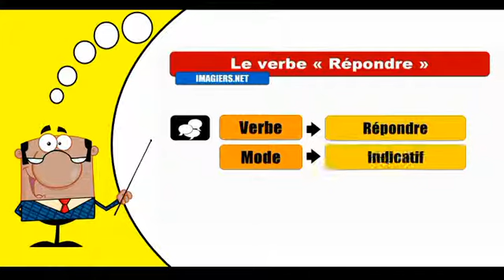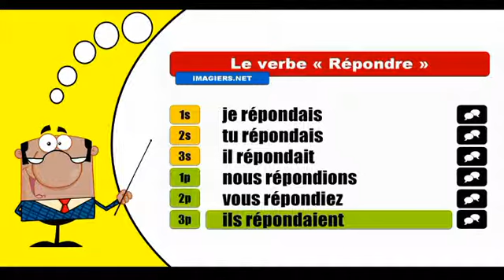Répondre Indicatif Imparfait